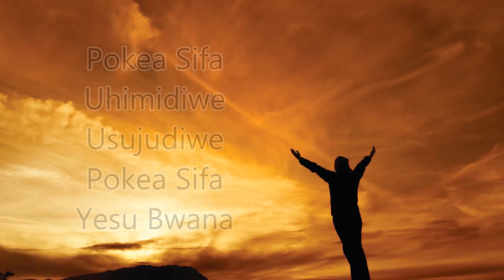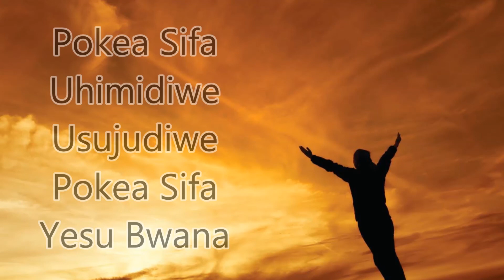Pokea Sifa by Tom Randa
Pokea sifa, uhimidiwe na ushukuriwe